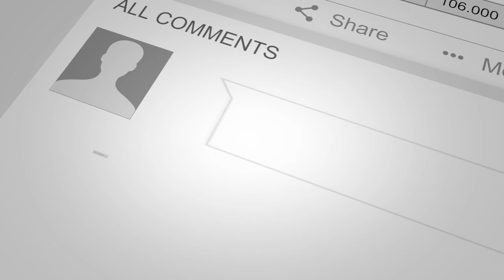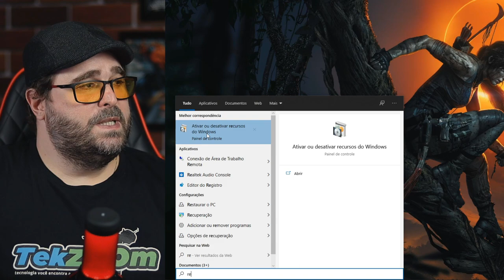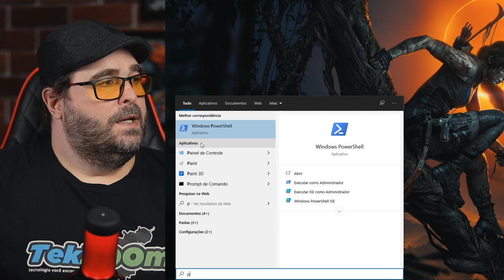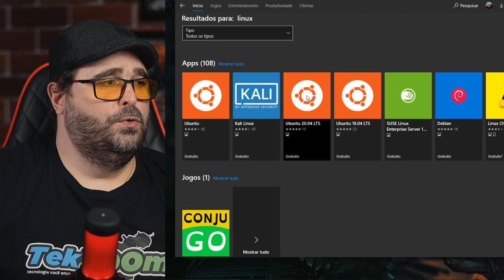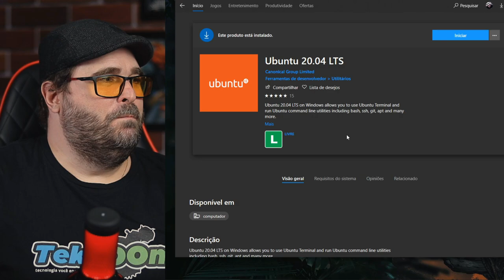LINUX WSL 2 - Como CRIAR um AMBIENTE DE DESENVOLVIMENTO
Continuando nossa SAGA na configuração do novo PC do TekZoom, vamos configurar o WSL 2 para rodar o Ubuntu no Windows 10 para criarmos nosso Ambiente de Desenvolvimento. Esse é apenas o segundo vídeo e teremos muitos outros sendo publicados semanalmente aqui no Canal.

Nesse segundo episódio confira o LINUX WSL 2 e Como CRIAR um AMBIENTE DE DESENVOLVIMENTO, no próximo vamos demonstrar como instalar e configurar o Apache, PHP e MySQL, além de outras tecnologias que você pode pedir através dos comentários. Participe :)

📺 Comandos do vídeo

00:00 | Criação de Ambiente de Desenvolvimento
00:16 | Como configurar o WSL 2 no Windows 10
00:51 | WSL 2 - Como saber a versão do Windows 10
01:35 | WSL 2 - Ativar a Virtualização na BIOS da Placa Mãe
02:02 | Habilitar o Hyper V e o WSL no Windows 10
03:09 | Definir o WSL 2 como padrão no Windows 10
04:15 | Como instalar o Ubuntu no Windows 10
05:49 | Dicas finais sobre o WSL 2 no Windows 10

📝 Dias e horários dos vídeos do Canal TekZoom:

❗ Terça e Quinta: 11h
❗ Sábado: 16h